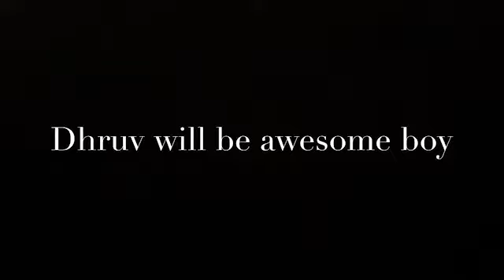Buddy Boys Adventures S1 Ep 4 Buddy Boy Goes Fishing 🎣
Yay new episode